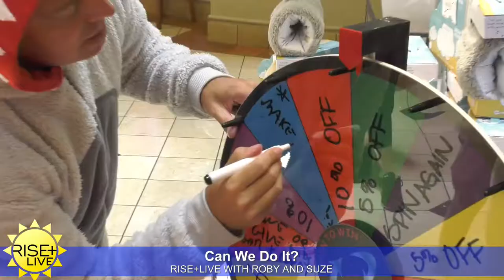Can We Do It: The Dream Pillow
Watch what happens when Roby and Suze head to The Mall at Wellington Green to work at The Dream Pillow kiosk.